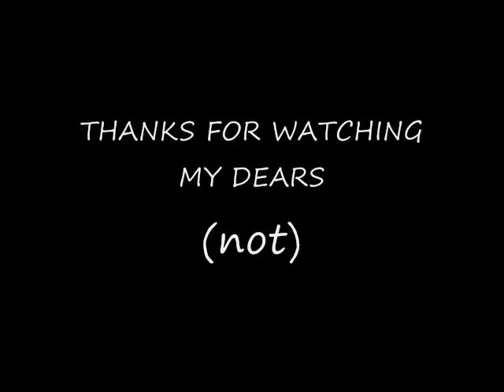Random Crap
Haha yeah.

No.